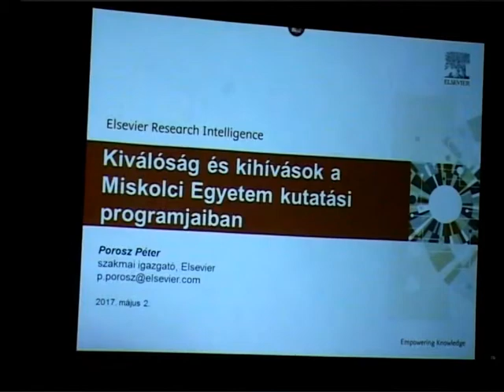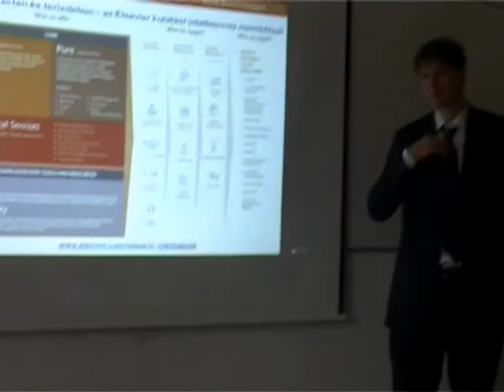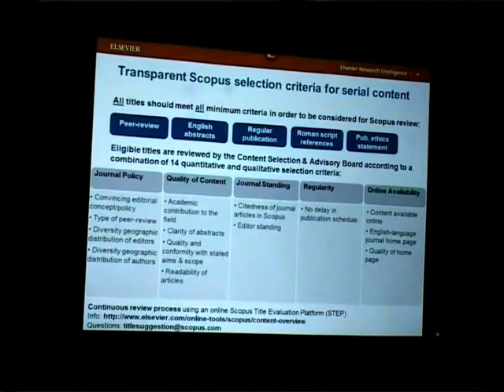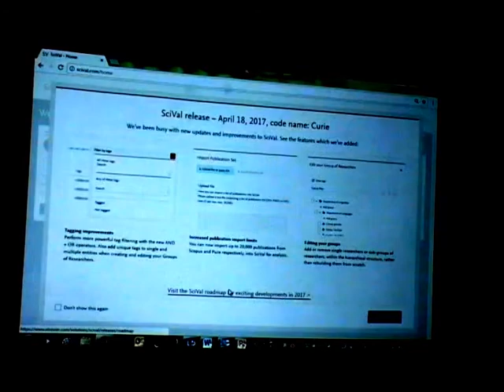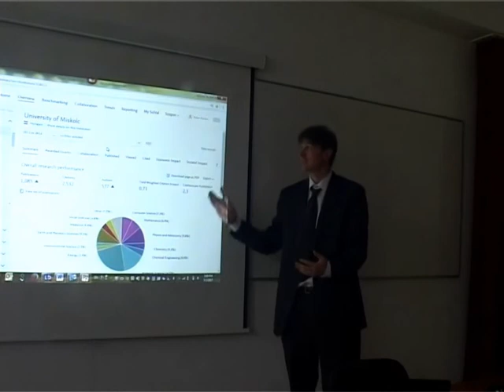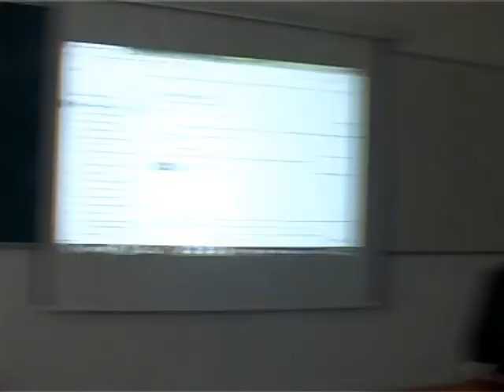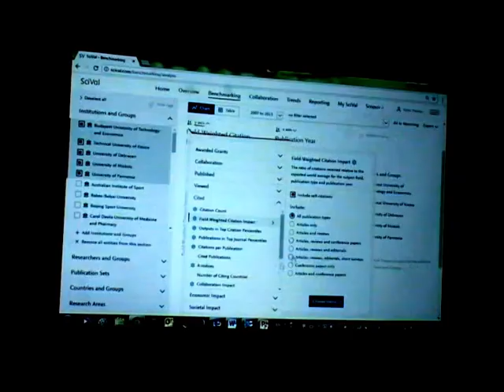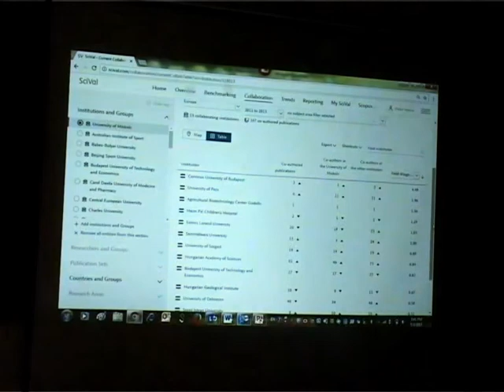Kiválóság és kihívások a Miskolci Egyetem kutatási programjaiban - Porosz Péter, Elsevier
Porosz Péter, az Elsevier Közép-európai szakmai igazgatójának előadása
"Kiválóság és kihívások a Miskolci Egyetem kutatási programjaiban -- közös elemzés az Elsevier munkatársával"
címmel, 2017 május 2.-án, a Miskolci Egyetemen.